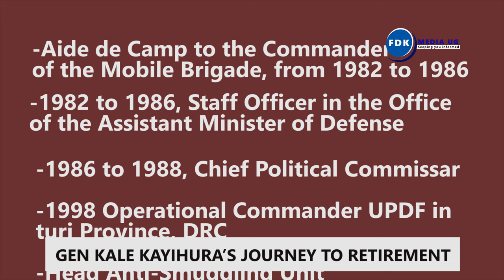GEN KALE KAYIHURA’S JOURNEY TO RETIREMENT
New life in the Reserve Force after active service in the Forces